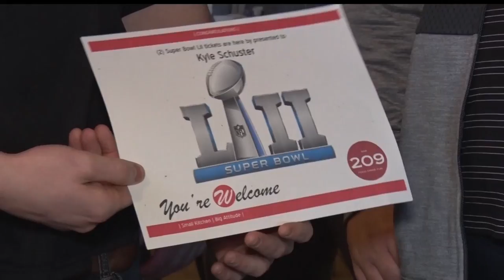Bemidji's Bar 209 Gives Away Super Bowl Tickets